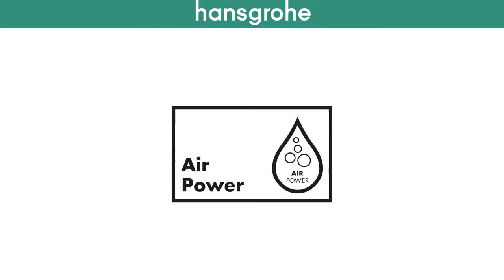Hansgrohe AirPower technology for showers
Душевые системы Hansgrohe